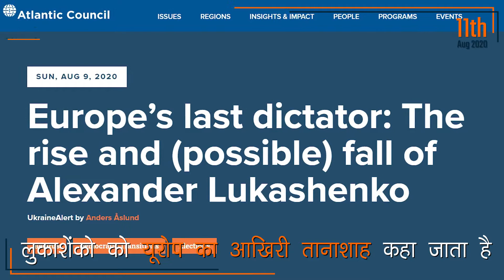Alexander Lukashenko फिर से जीत गए Belarus के Presidential Election 2020 | KYN Post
Follow us -